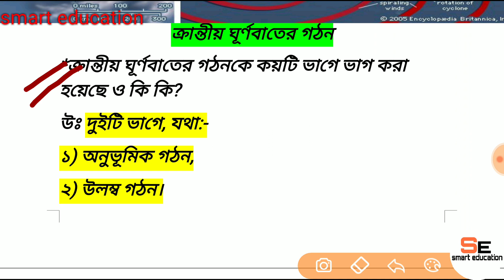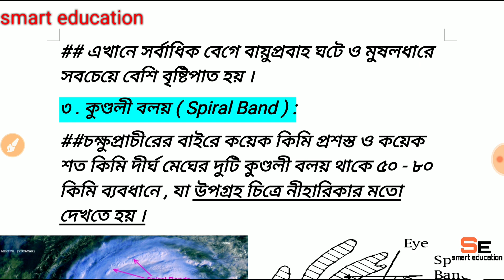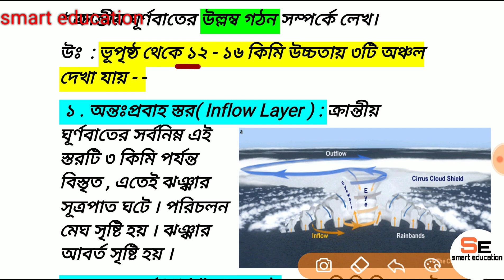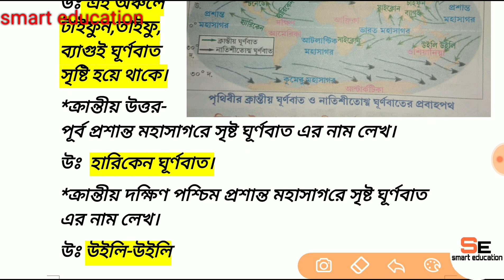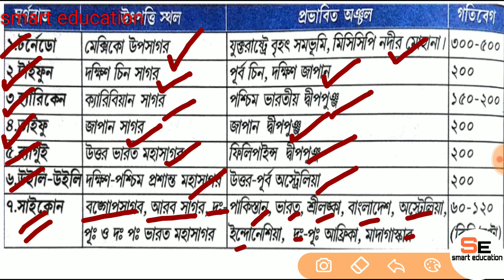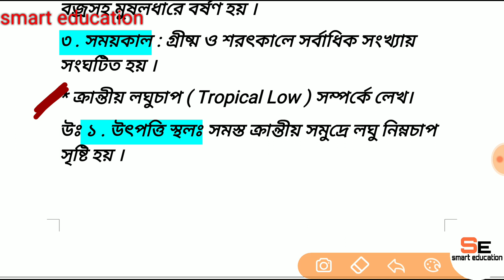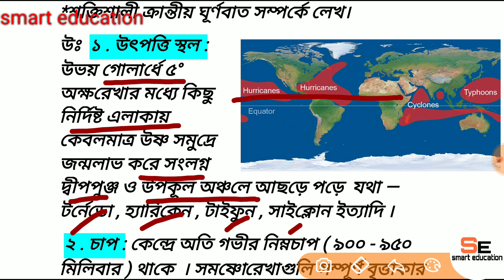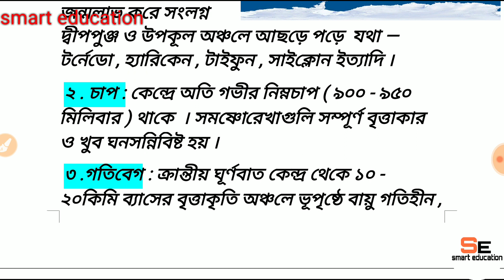Tropical cyclone#structure-Eye,eye wall#spiral bands#classification(ক্রান্তীয় ঘূর্ণবাত গঠন)part-2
(মৌসুমী বায়ু উৎপত্তি সংক্রান্ত তত্ত্ব part-2)

(jet streams)part-2

smarteducation,cyclone,anticyclone, cyclone_classification